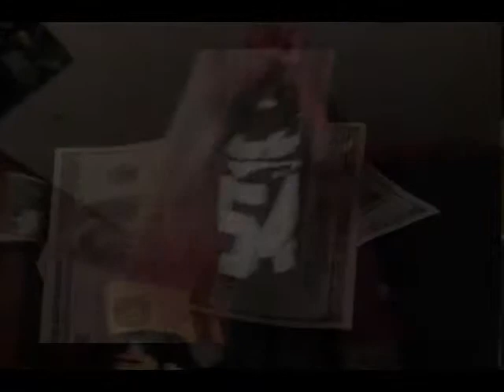C.OX-Come 2 My Town